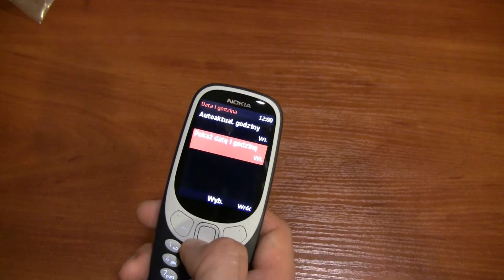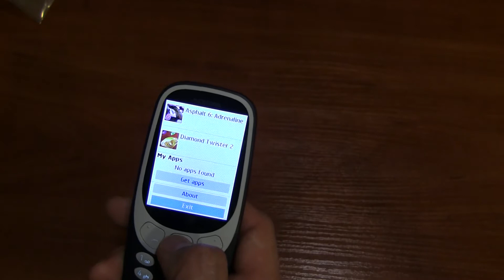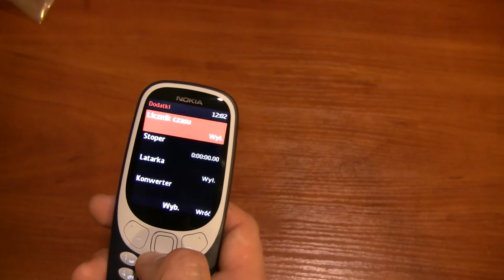Nokia 3310 2017 PL - Pierwsze Wrażenia i Przegląd Menu!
Tym razem czas na pierwsze wrażenia. Jezeli chce się dowiedziec co myślę o nowej wersji Nokii 3310 to koniecznie obejrzyjcie ten film :) Mam nadzieję, że dowiecie sie wielu rzeczy odnośnie tego telefonu. Jak zwykle czekam na wasze pytania.